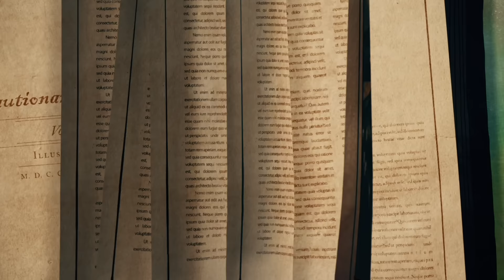Scooby-Doo! Return to Zombie Island | First 10 Minutes | WB Kids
Scooby-Doo and Mystery Inc. win an all-inclusive holiday and embark on a trip of a lifetime to a tropical paradise. However, their destination turns out to be Zombie Island and the gang soon learns that their trip to paradise comes at a price!

Scooby-Doo! available on digital!